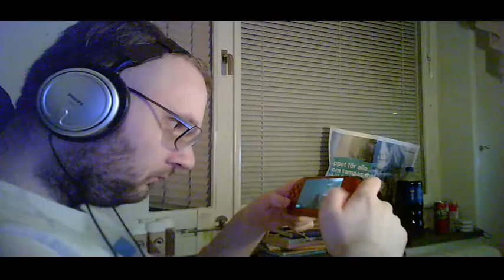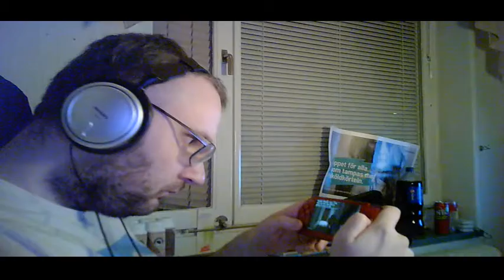Tom Clancys Splinter cell-Esstianls-part 6(vlog 2012)